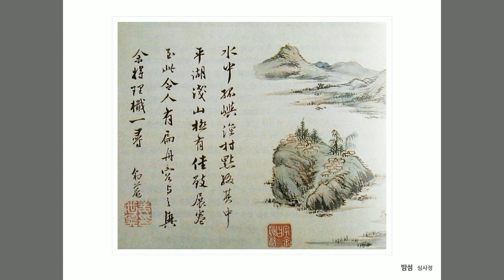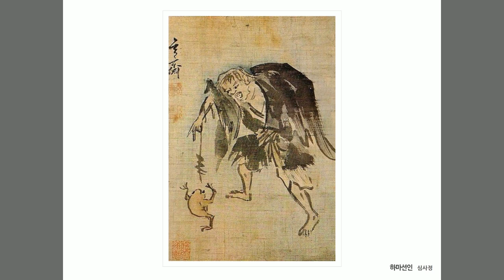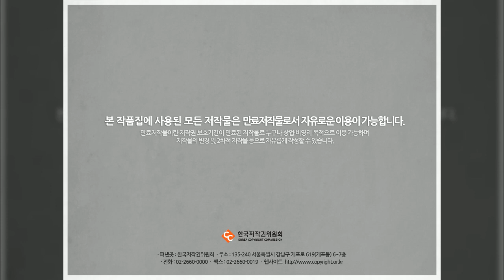심사정 1, 미술화보집, 한국저작권위원회, 공유마당